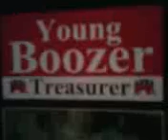What's in a name?